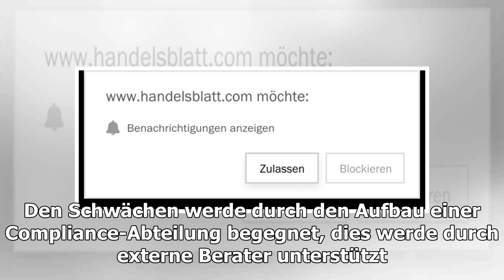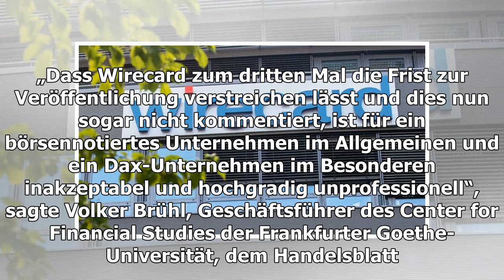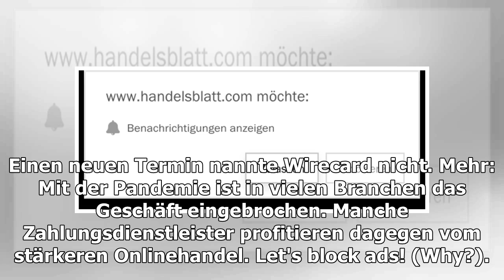Zahlungsdienstleister: KPMG-Sonderprüfung liegt jetzt vor: Kein Anlass zur Korrektur der Wirecard...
Der Zahlungsdienstleister Wirecard sieht nach einer Sonderprüfung durch KPMG keinen Anlass zur Korrektur seiner Bilanzen. Die Wirtschaftsprüfer hätten keine „belastenden Belege“ f...